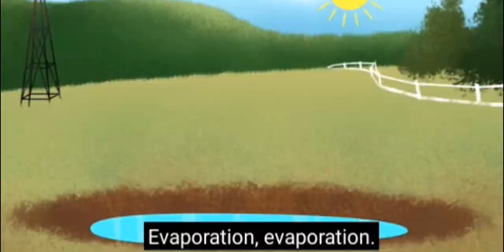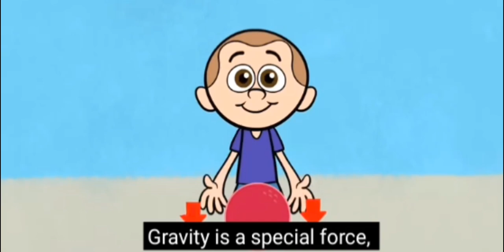SCIENCE SONG cupcakke by white wizard